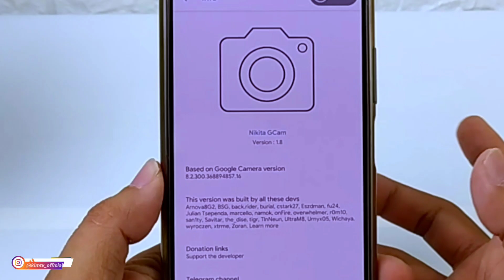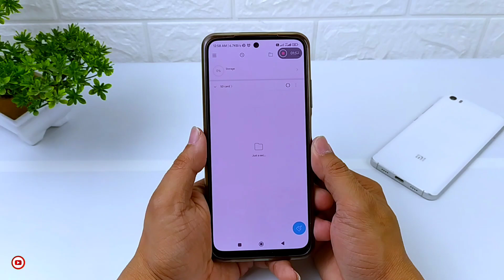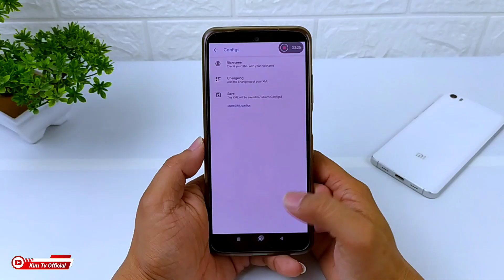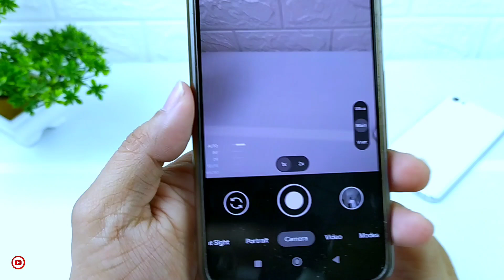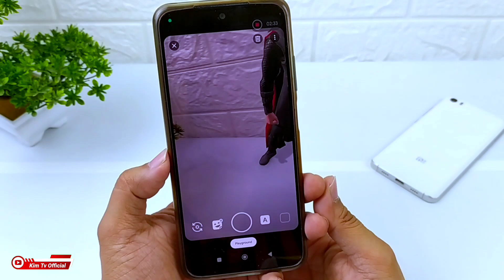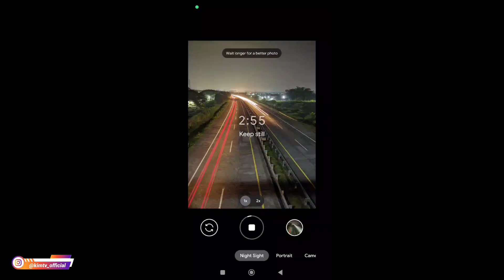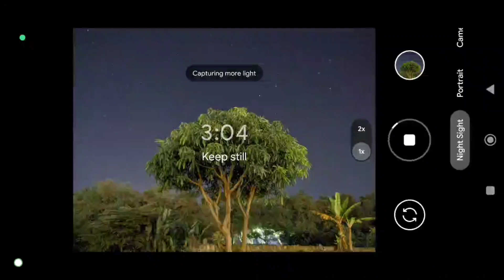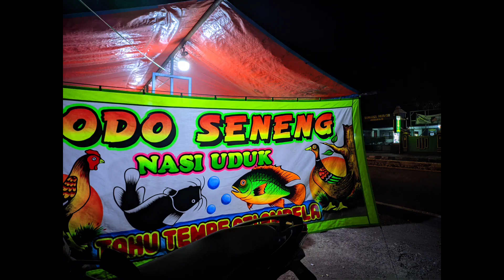Terbaru 🔥 Gcam Nikita 8.2 Config Day Night | Siang Malam All Objek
Terimakasih

Password ada didalam video menit ke 5 sampai selesai (tulisan warna kuning)